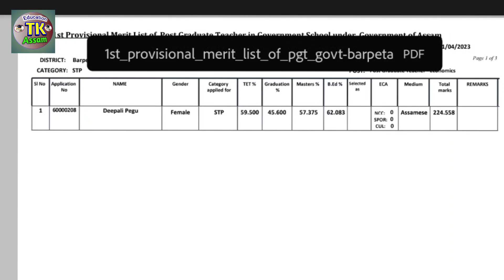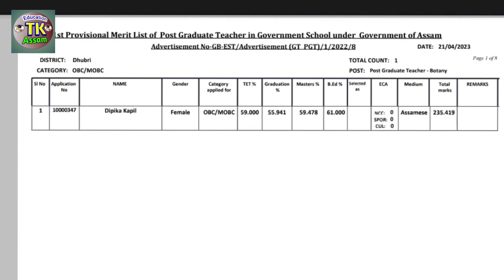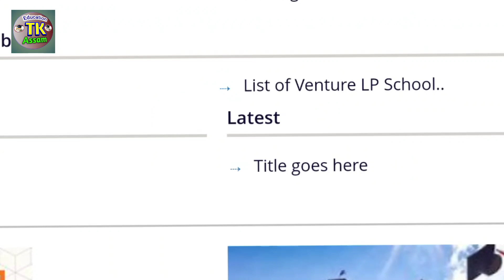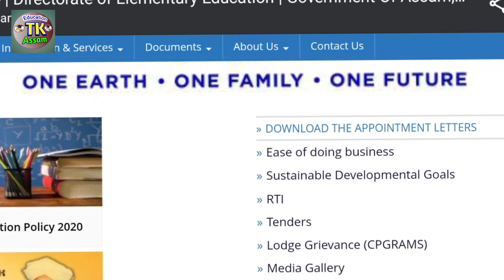Teacher Merit List Published - Cut-off বহুত কম গল || Assam Teacher Recruitment 2023